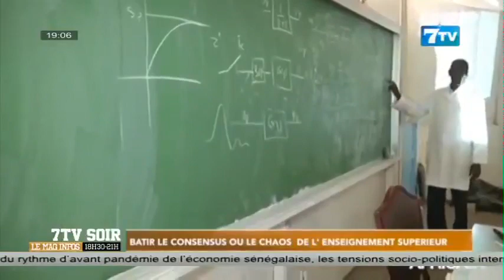Bâtir le consensus ou le chaos de l’enseignement supérieur